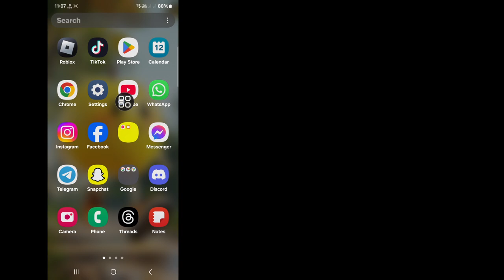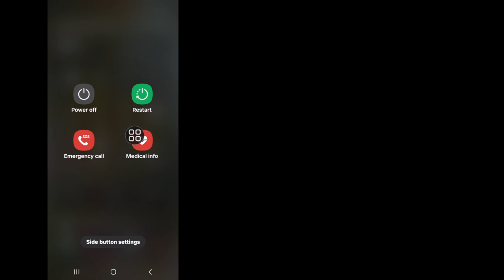How To Fix YouTube Video Automatic Pause Problem (Update 2024) || YouTube Videos Pause Problem Solve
Hello Viewers Welcome To Solutions Box. Here In This Video You Will Learn. How To Fix YouTube Video Automatic Pause Problem (Update 2024) || YouTube Videos Pause Problem Solve
. Watch  This Full Video And Follow My All Steps Without Skipping. It's Super Simple And Easy Method.d

🌹Thanrks For Watching

🌹Please Sh are With Your Friends

CLike, Follow & Subscrib!

Youtube video autocratic pause problem

fix youtube video autocratic pause problem

how to fix youtube video autocratic pause problem

youtube video autocratic pause issue today